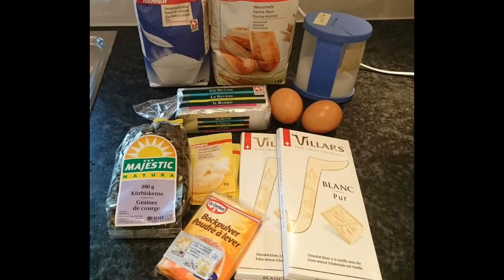CHRISTMAS COOKIES Swisspinay 🇨🇭🇵🇭🎄 🎅 🍪 🎇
My Tradition Every year I bake a Christmas Cookies...I bake Cookies on 18'th or 20'th of December  then I pack as a present to My Children...Friends... Neighbors to share the Christmas Spirit 🎄 🎅 🎇